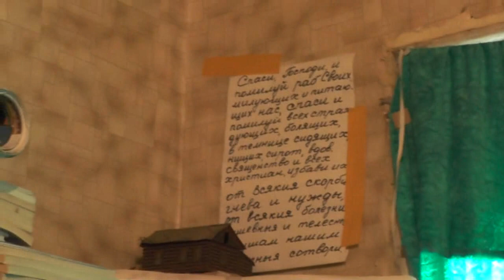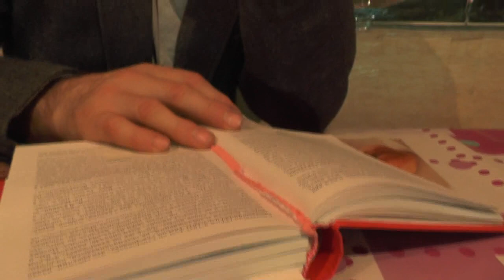Занятия после богослужения и собрания. 1Тим 3 гл. 15.10.2017